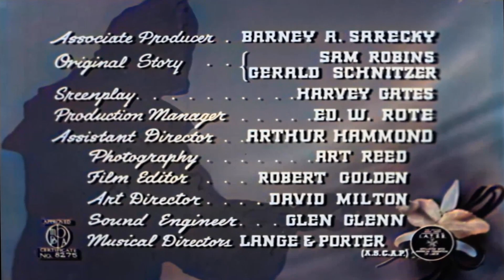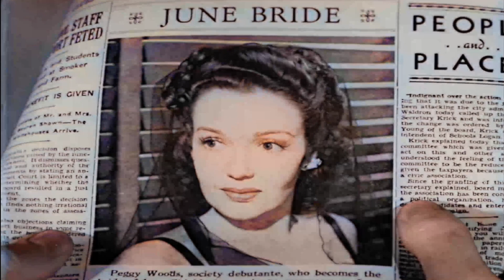EL LADRÓN DE CUERPOS PELICULA COMPLETA EN ESPAÑOL SUBTITULADO. THE CORPSE VANISHES. ACTIVAR SUBT.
Bela Lugosi interpreta a un científico enloquecido en sus esfuerzos por mantener joven el aspecto de su envejecida esposa mediante transfusiones de jóvenes vírgenes a las que secuestra y asesina para sus diabólicos fines.
CRÉDITOS
Título original: The Corpse Vanishesaka
Año: 1942
Duración: 73 minutos.
Nacionalidad: Estados Unidos
Dirección: Wallace Fox
Guion: Harvey Gates, Gerald Schnitzer, Sam Robins
Fotografía: Arthur Reed.
Reparto: Bela Lugosi, Luana Walters, Tristram Coffin, Minerva Urecal, Elizabeth Russell, Joan Barclay, Angelo Rossitto, Gwen Kenyon, Frank Moran, Vince Barnett
Productora: Banner Productions, Monogram Pictures.